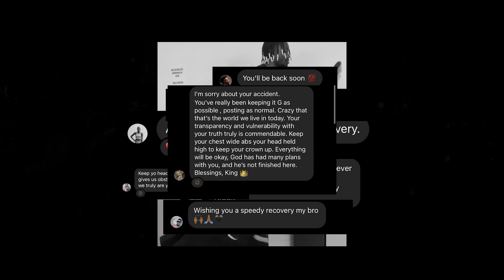FEELS GOOD TO BE BACK! 🧱